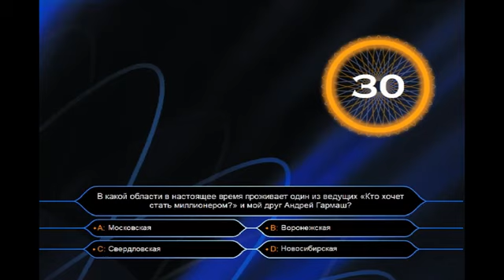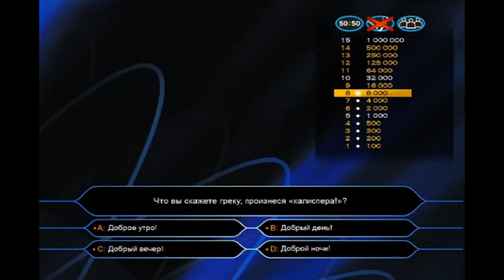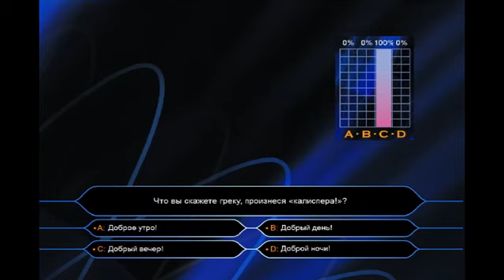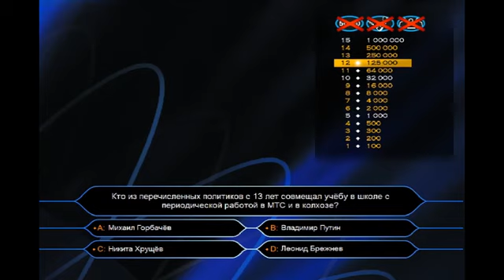Кто хочет стать миллионером (09.05.2017). Диана Яцевич и Любовь Ларина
Игру провёл Олег Цуканов.